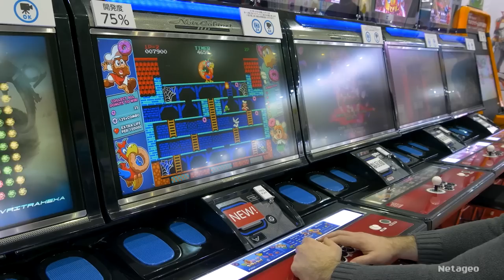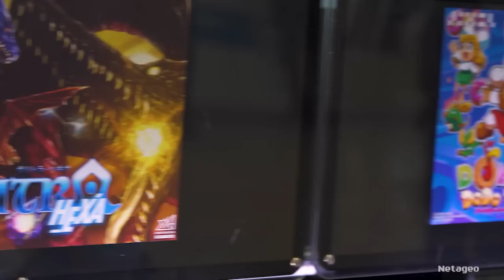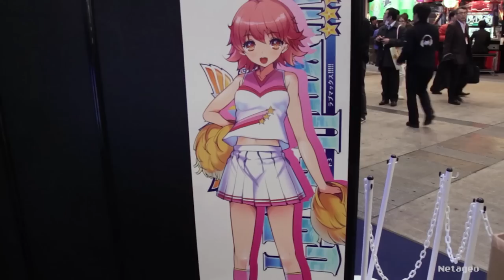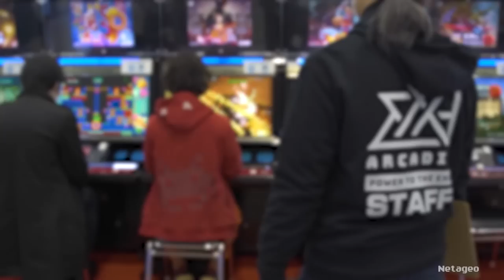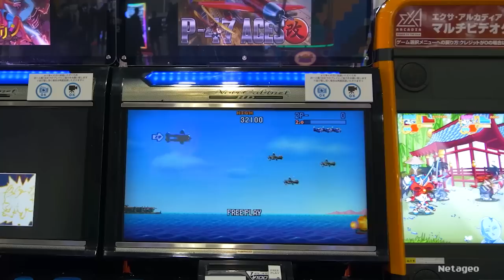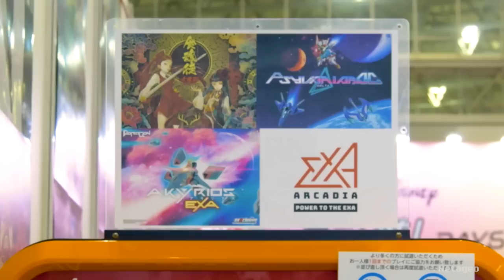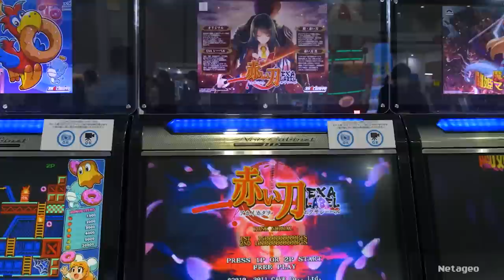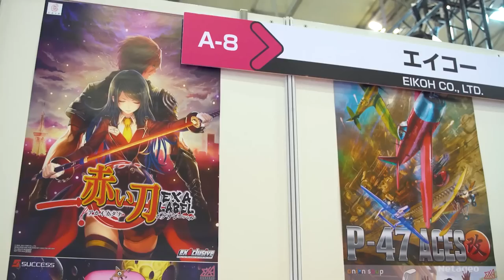Special exA-Arcadia JAEPO 2023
Amateurs d'arcade, le Japan Amusement Expo, le salon de l'arcade Japonais est de retour! On commence par special exA-Arcadia pour max d'info.